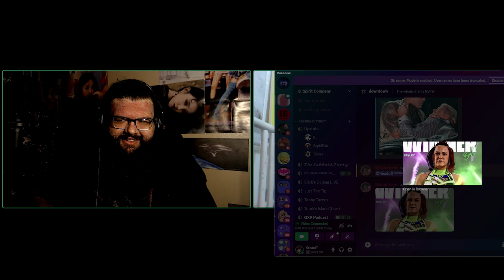GXP #4: RAP AT WAR // JRPG CHOKEHOLD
⭐ WANT TO SUPPORT IN ANY WAY? JOIN! ⭐

0:00 Intro
0:50 MUSIC TALK
5:05 KENDRICK BE STARTIN THINGS
16:00 GAMING TALK
30:50 P4 GOLDEN TALK
41:15 FF7 REBIRTH TALK
53:47 RANDOM WRAP-UP TALK
59:00 BYE BYE